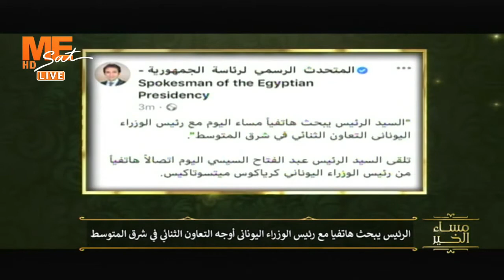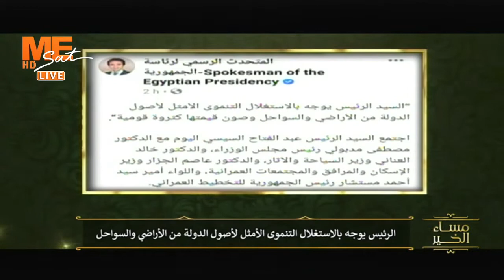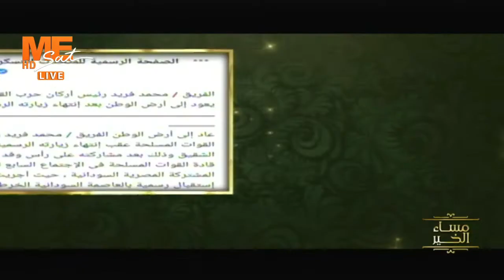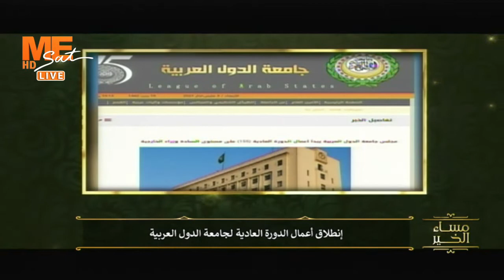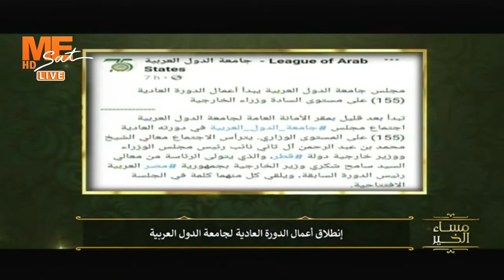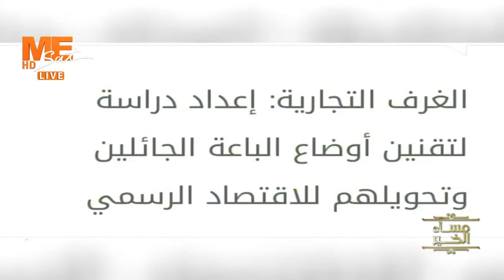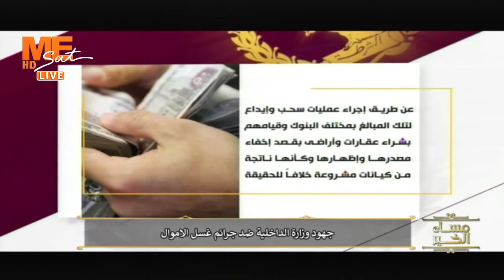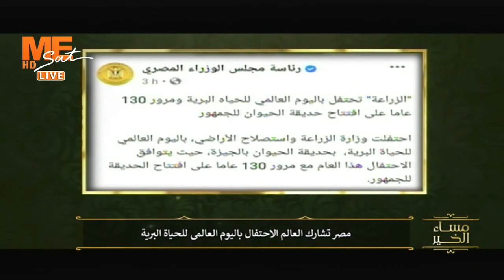مساء الخير - حلقة الأربعاء 3 مارس 2021 .. الجزء الثاني